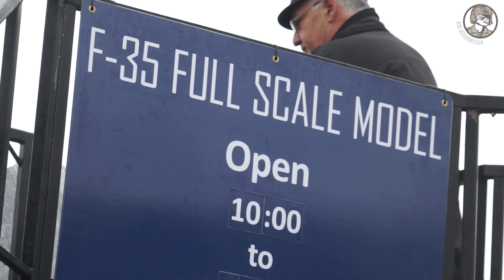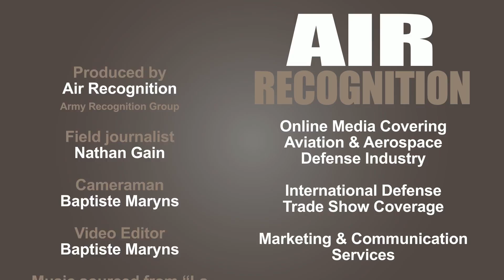F-35 for Belgium - Sanicole Airshow 2017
Senior F-35 test pilot Billie Flynn explains why the F-35 stealth fighter is the right choice for the Belgian Air Force.